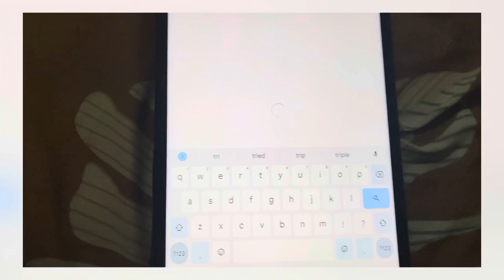Ladai Ho Gai 😡 Triggered insaan Sourav Joshi